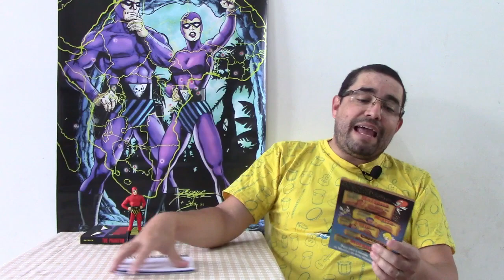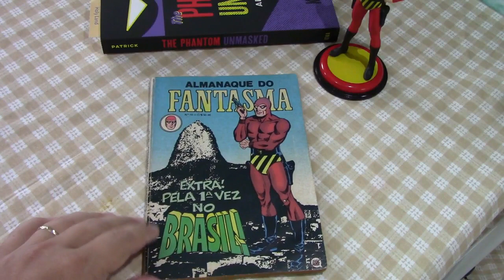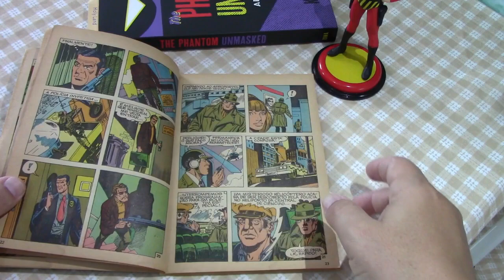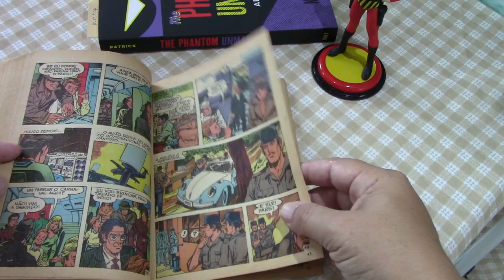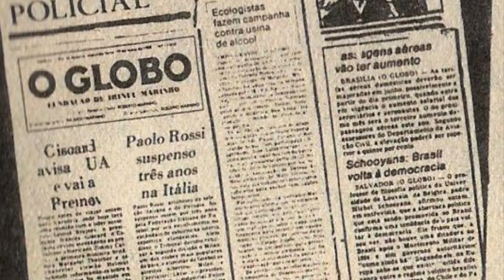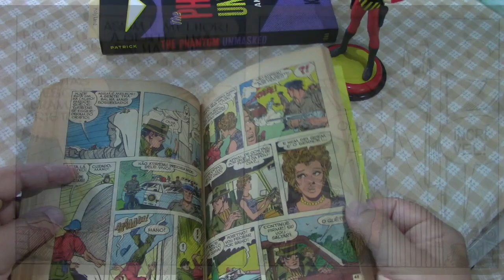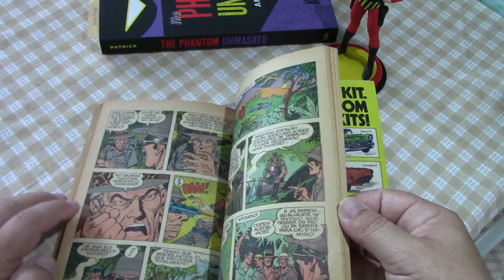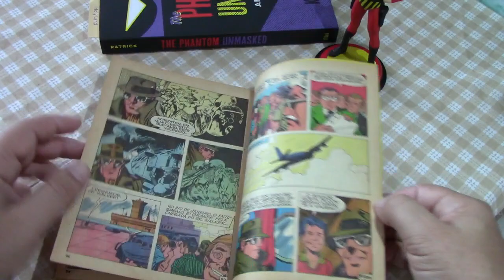Operação Brasil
O Fantasma protagoniza esta aventura 100% brasileira!